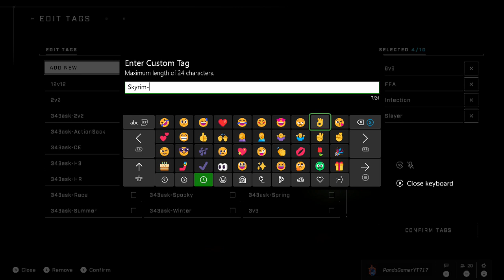EQMR Adventures part 37: Ruin BETA version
Add him on Xbox: PrincessLuna554